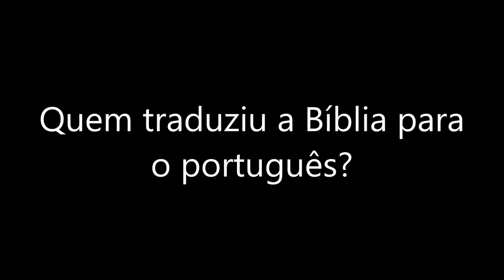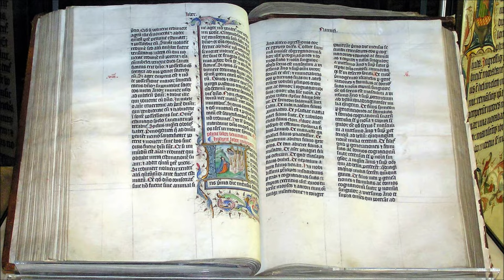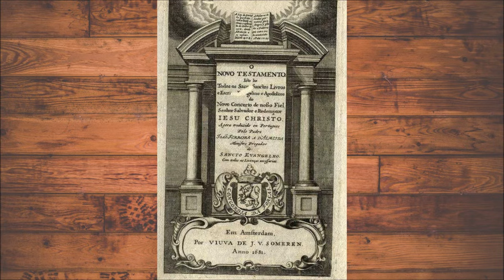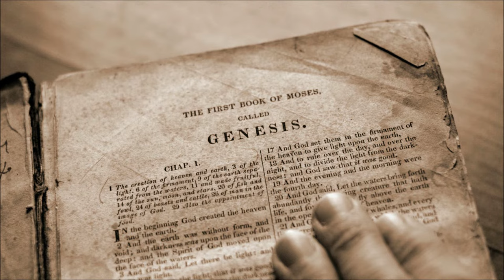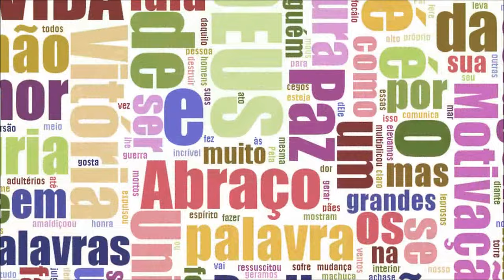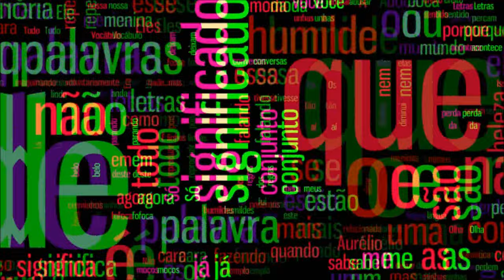Quem traduziu a Bíblia para o português?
Se você já teve em mãos um exemplar da Bíblia em português, deve ter notado o nome do tradutor: João Ferreira de Almeida. Nesse vídeo, conto a história desse português do século XVII que foi o primeiro a traduzir as Escrituras para o nosso idioma, tendo feito uma tradução tão boa que é utilizada até os dias de hoje.
Neste mês em que se comemora o Natal, vale a pena conhecer um pouco da vida de quem possibilitou que falantes do português tivessem acesso ao texto sagrado do Cristianismo.